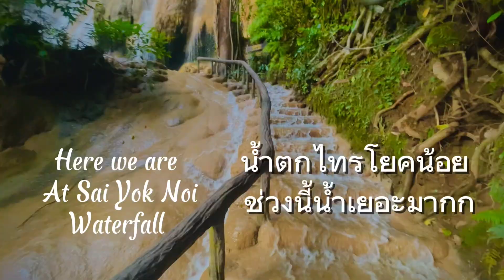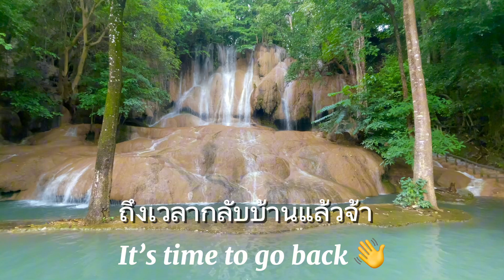ตั๋วรถไฟราคา 39บาท ไม่เลวร้ายอย่างที่คิด 🚂❤️ let’s go to Kanchanaburi